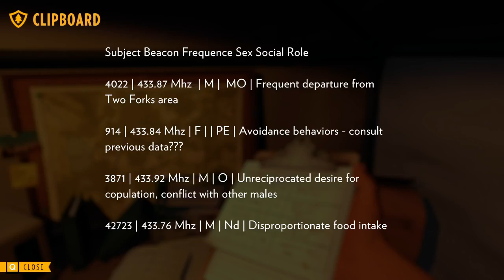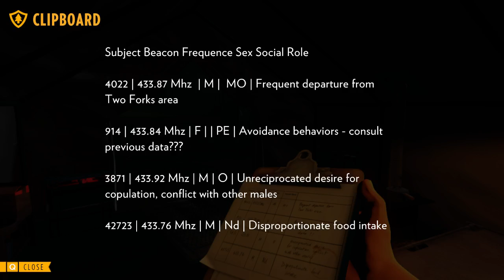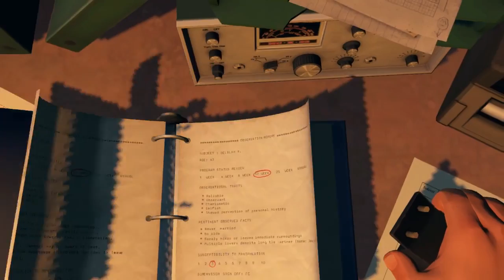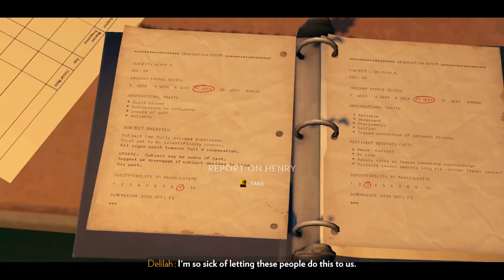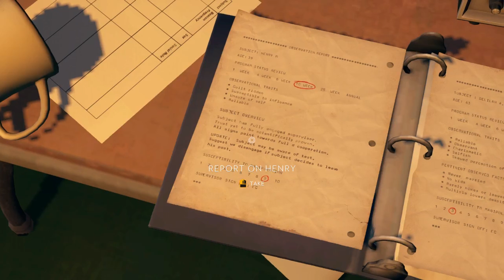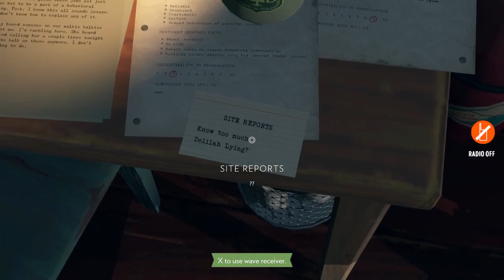Mystery of the Wapiti - Let's Play - Firewatch - Episode 6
We make some shocking discoveries today in Firewatch in the Wapiti Meadow. Now we have even MORE to deal with.